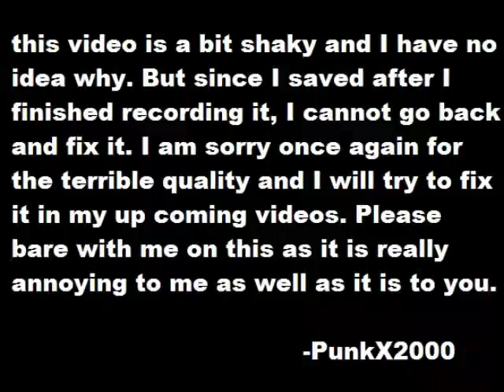South Park Stick Of Truth Pt.10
Player: PunkX2000

Sorry about the terrible quality on this on guys! I really tried to fix it as best as I could, but with no luck.